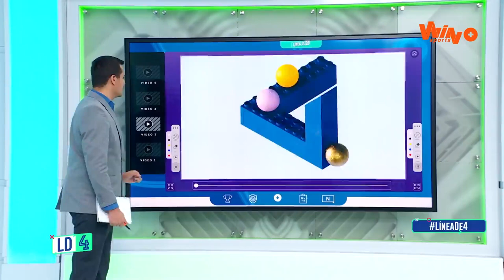¡Calidad intacta! Así jugó Carlos Bacca en el Junior vs. Santa Fe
El ídolo regresó a Junior mostrando cosas interesantes,